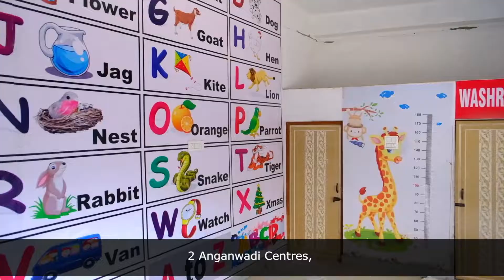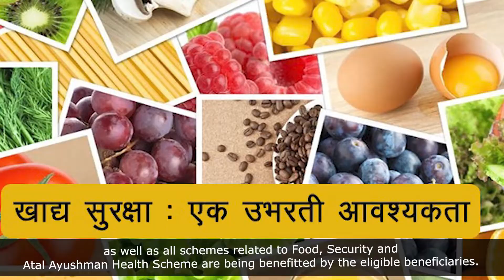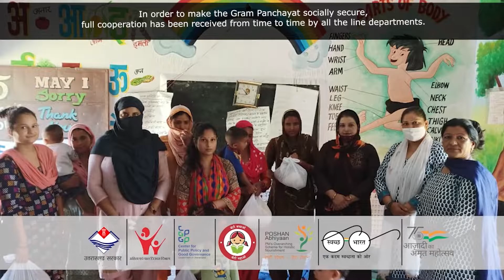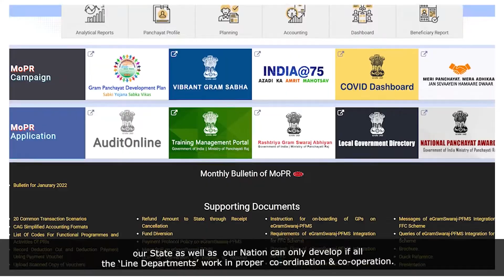Film presented by Uttarakhand on the theme of Socially Secured Village (15 April 2022 )